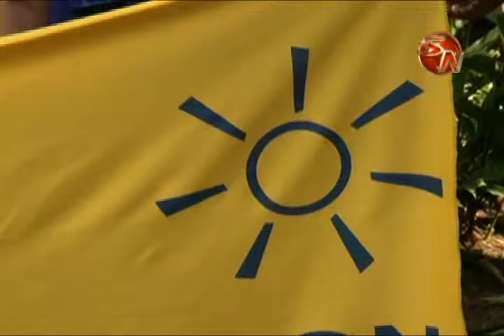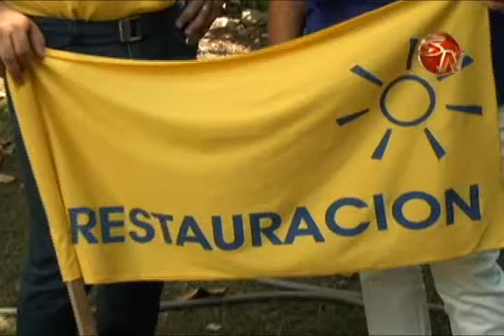DIPUTADO FABRICIO ALVARADO